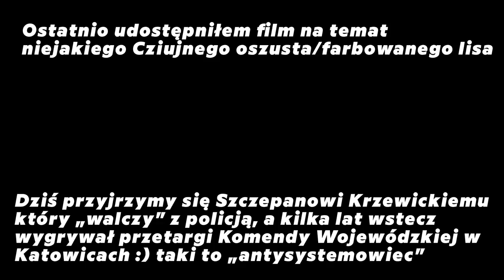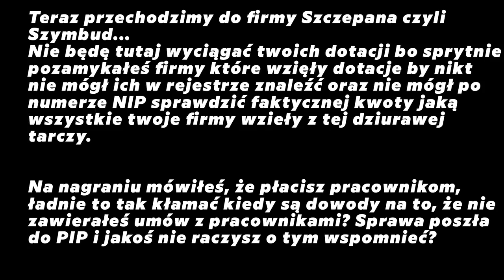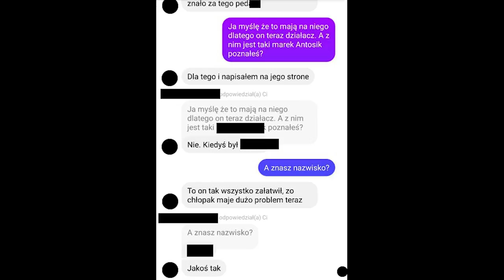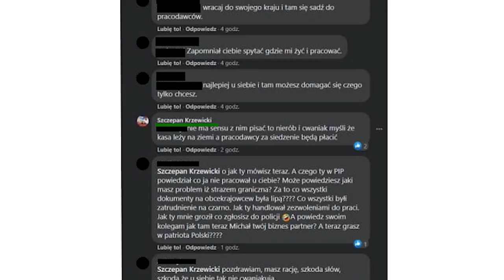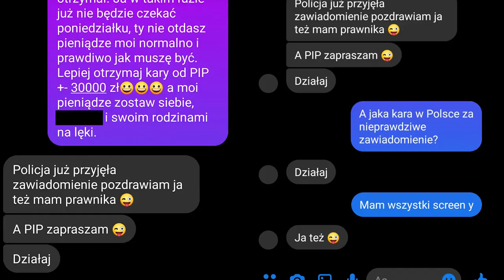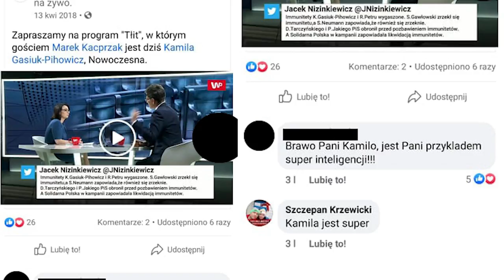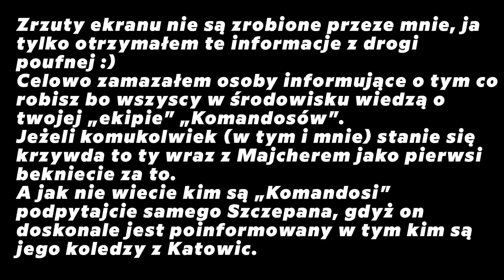Co zataił przed wami Szczepan Krzewicki? Niewygodna prawda o pseudo aktywistach!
Drodzy Państwo, ja jak i wielu innych prawdziwych patriotów nie możemy patrzeć na to jak dajecie się wmanewrować w "działanie" z fałszywymi flagami.
Ten film nie ma na celu postawienia kogoś celowo w złym świetle, ten film ma pokazać najprawdziwszą prawdę o niejakim Szczepanie Krzewickim, jedynm z twórców stowarzyszenia "Nowa Polska Ponad Podziałami".

Od kilku dni obserwujemy fasadowe ataki kierowane z Wiejskiej na placówki szczypawkowe, jak myślicie co będzie w Katowicach 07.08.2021? "manifestacja" ? Nieee, Prowokacja? Tak jak najbardziej, gdyż tacy jegomoście stoją na czele wszystkich tych śmiesznych organizacji idących na prowokację w Katowicach dnia 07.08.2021.